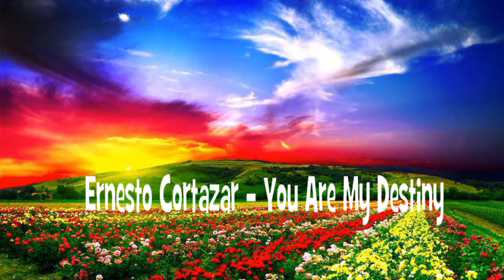Ernesto Cortazar - You Are My Destiny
Dioguardi Rosario Video in HD     -     Ernesto Cortazar - You Are My Destiny